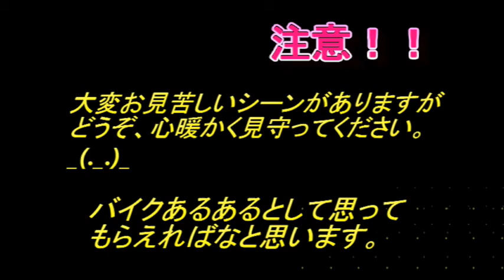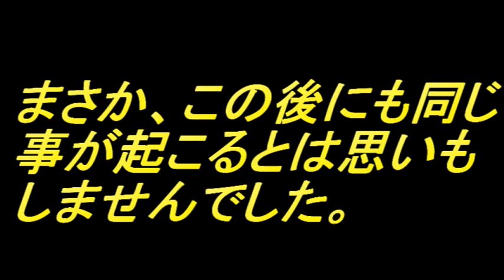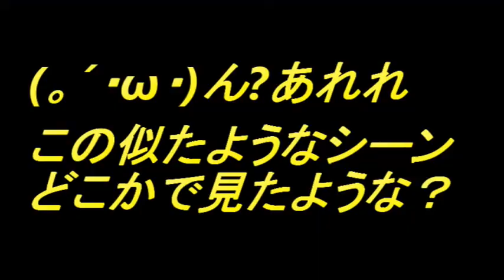[motovlog]1滋賀県ソロツーリング前編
バイクあるある的な場面とかお見苦しいシーンとかがあるかも知れないですが皆さん心暖かく見守ってください。_(._.)_